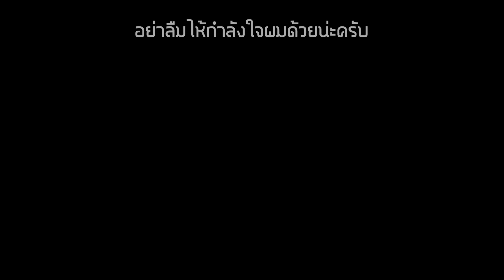เปลี่ยนแปลงร่างภายใน 3 เดือนง่ายๆแบบMy Mesuan